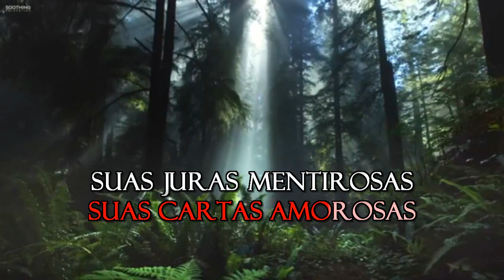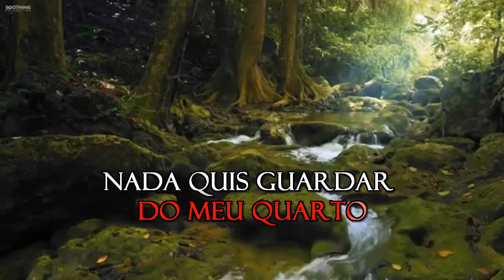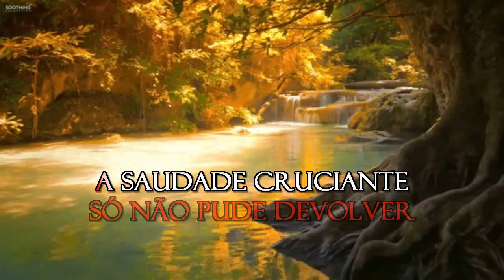Elymar Santos - Devolvi - Karaoke - Nova Versão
UNIAO BRASILEIRA DE EDITORAS DE MUSICA - UBEM, Muserk Rights Management, LatinAutorPerf
Em nome de: Polydisc